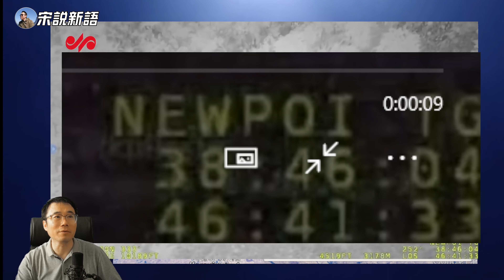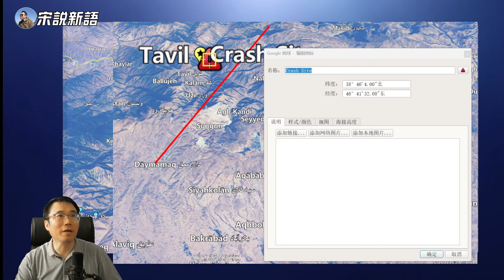“不希望有人生还的空难？”土耳其找到伊朗总统专机坠机地点，就在我们上次给伊朗总统画得红线上方！